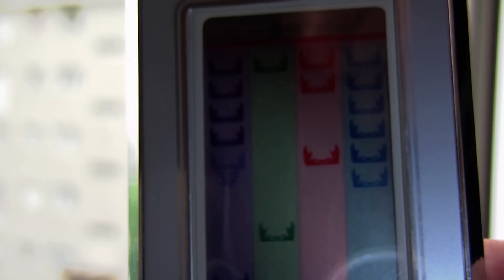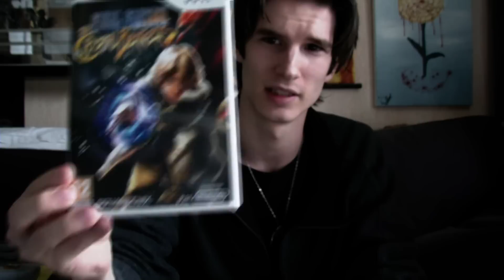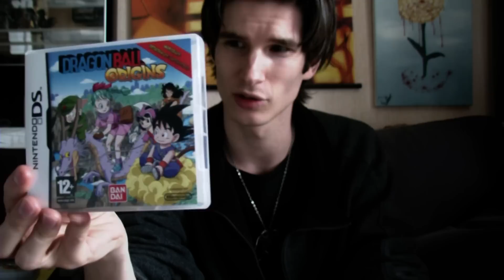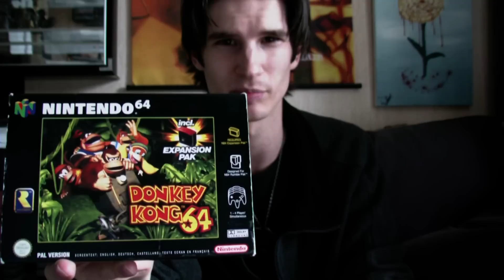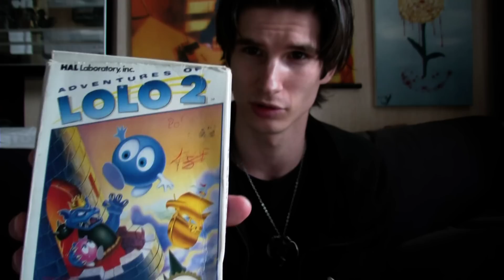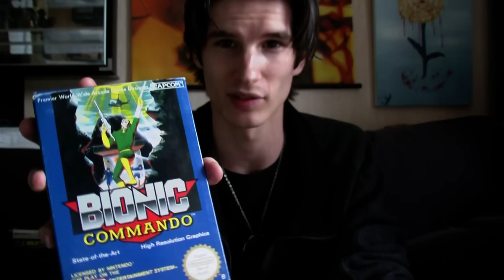Video Game COLLECTION UPDATE [18/03/2010] 'Bionic Commando 1988' (CIB NM PAL)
Visit my grave on Twitter!
Witness the beauty in Death!
Dig up my corpse on FB!